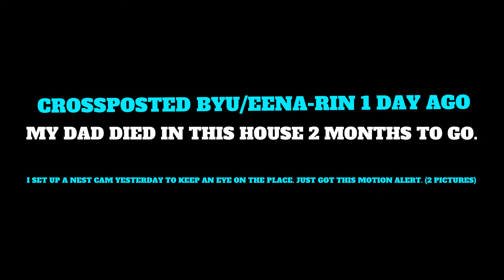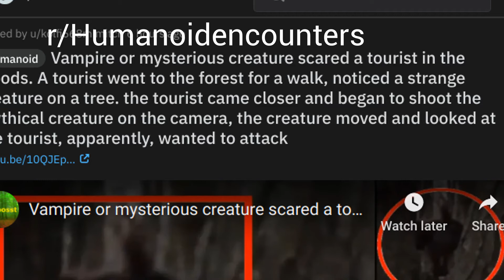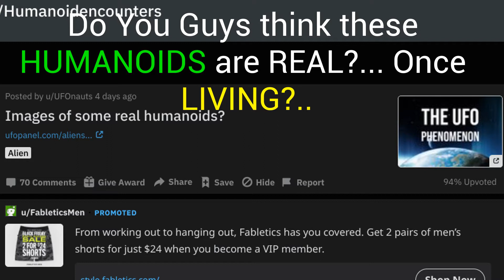Cryptozoology...........Open Channel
Thumbnail & Intro Credit: Matt Ebert Music